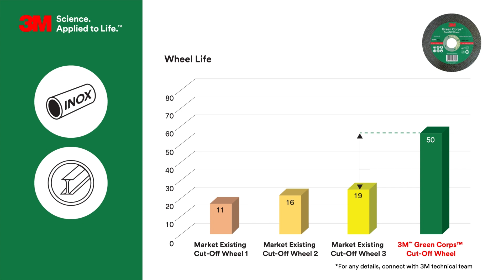3M™ Green Corps Cut-Off Wheel Video SG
3M™ Green Corps Cut-Off Wheel Video, showcasing the USPs and advanced features of 3M™ Green Corps Cut-Off Wheel compared to Market Existing Cut-Off Wheels